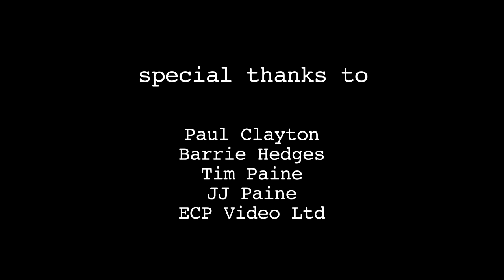The Hidden Truth - short film by George Paine (HD)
A Hidden Truth - A short film following the story of a kidnapped journalist who has discovered new evidence in a controversial case that exposes government involvement. In his final living moments he writes a letter, not only expressing his love for his wife and son, but secretly trying to expose the evidence that he has discovered without his captures realising.

Emotional tense drama with clever twists which constantly redevelop the story.

Written and Directed by George Paine. Starring Ben Wesley Ashton and music by Andy Neve.